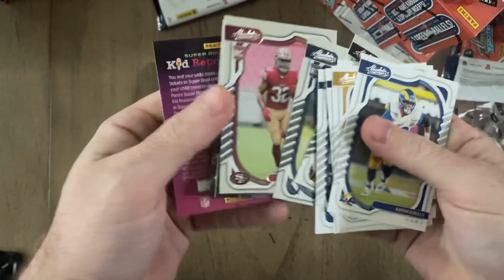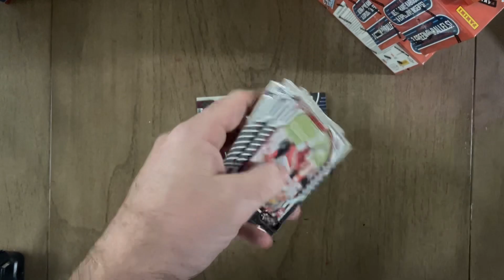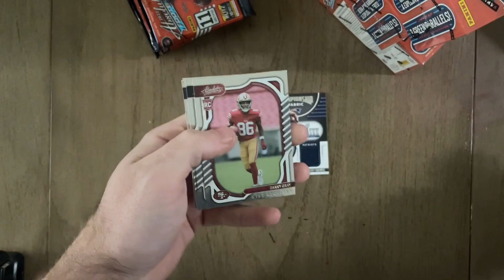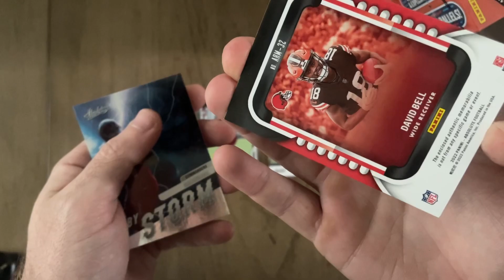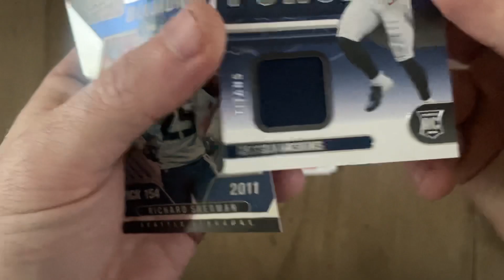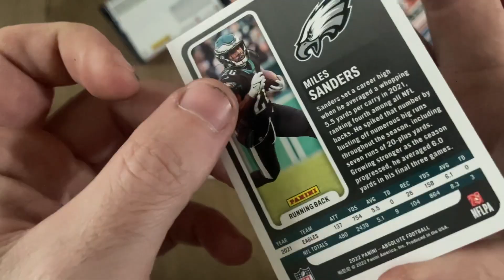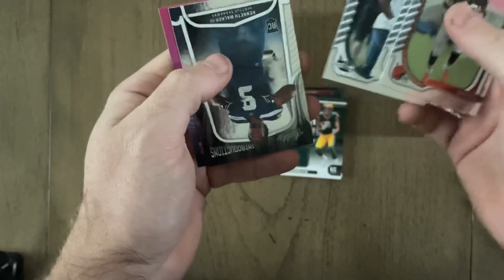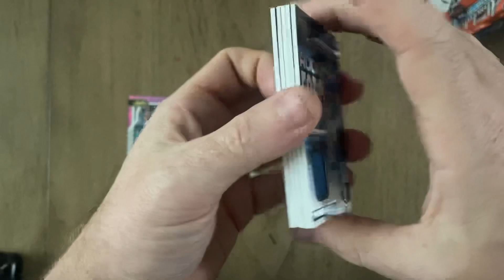2022 Panini Absolute Blasters | Hunting KaBoom and Explosives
Base Set Checklist

200 cards.
PARALLEL CARDS: Blue, Green, Orange, Purple, Red, RWB Kaleidoscope, Yellow, Red Squares #/499, Orange Mosaic #/199, Blue Diamonds #/99, Green Waves #/50, Gold Stars #/25, Purple Rain #/10, Black Galaxy 1/1, Printing Plates 1/1.
SPECTRUM PARALLELS: Base Spectrum, Base RC Spectrum #/275, Red #/100, Orange #/75, Blue #/50, Green #/25, Gold #/10, Purple #/5, Black 1/1.

Rookie Premiere Materials Autos Set Checklist

42 cards.
PARALLEL CARDS: Spectrum #/99 or less, Shield 1/1, Tag 1/1.

Rookie Premiere Materials Jumbo Set Checklist

30 cards.
PARALLEL CARDS: Spectrum #/5.

Rookie Premiere Materials Autos Quad Set Checklist

30 cards.
PARALLEL CARDS: Spectrum #/49 or #/25, Tag 1/1.

Rookie Premiere Materials Autos Five Set Checklist

28 cards.
PARALLEL CARDS: Spectrum #/10, Tag 1/1.

Base Signatures Set Checklist

57 cards.
PARALLEL CARDS: Gold Stars #/10, Black Galaxy 1/1.

Base Rookies Signatures Set Checklist

87 cards.
PARALLEL CARDS: Red Squares #/50, Orange Mosaic #/35, Blue Diamonds #/25, Green Waves #/15, Gold Stars #/10, Purple Rain #/5, Black Galaxy 1/1.
SPECTRUM PARALLELS: Base Spectrum #/199 or less, Red #/100 or less, Orange #/75 or less, Blue #/50 or less, Green #/25 or #/15, Gold #/10, Purple #/5, Black 1/1.

Absolute Legends Signatures Set Checklist

20 cards. Highest print runs listed.
PARALLEL CARDS: Red #/75 or less, Orange #/50 or less, Blue #/35 or less, Green #/25 or #/15, Gold #/10, Purple #/5, Black 1/1.

Historical Duals Set Checklist

7 cards.
PARALLEL CARDS: Red #/75, Orange #/50, Blue #/35, Green #/25, Gold #/10, Purple #/5, Black 1/1.

Iconic Ink Set Checklist

19 cards.
PARALLEL CARDS: Red #/75 or less, Orange #/50 or less, Blue #/35 or less, Green #/25 or less, Gold #/10 or #/5, Purple #/5 or #/3, Black 1/1.
*Bruce Matthews not in base; Joe Montana not in base/Red.*

Signature Standouts Set Checklist

20 cards.
*Robert Quinn only in Black.*

Spectrum Signatures Set Checklist

24 cards.
*Noted players not in base.*
All players not in each parallel. See spreadsheet at the bottom.

Tools of the Trade Materials Double Autos Set Checklist

40 cards. Highest print runs listed.
PARALLEL CARDS: Prime #/25 (No Winston**), Platinum 1/1.

Tools of the Trade Materials Double Triple Set Checklist

26 cards. Highest print runs listed.
PARALLEL CARDS: Prime #/25, Platinum 1/1.
*Noted players not in base; Adam Thielen, DeVonta Smith only in Platinum.*

Absolute Burners Set Checklist

15 cards.
PARALLEL CARDS: Gold #/49, Holo Silver #/25, Platinum 1/1.

Absolute Heroes Memorabilia Set Checklist

30 cards. Serial numbered #/99.

Absolute Rookie Materials Set Checklist

42 cards.

Canton Absolutes Set Checklist

10 cards. Serial numbered #/99.

Championship Fabric Set Checklist

15 cards.

Ground Hoggs Materials Set Checklist

30 cards. Serial numbered #/99.

Jumbo Relics Set Checklist

40 cards.
VERSIONS: Jersey Number #/49, Cleats #/5, Football #/5, Football Shield 1/1.

Rookie Force Set Checklist

28 cards.

Show Stopper Materials Set Checklist

10 cards. Serial numbered #/99.

Team Tandem Materials Set Checklist

38 cards. Serial numbered #/99.

Tools of the Trade Double Set Checklist

50 cards. Serial numbered #/199.
PARALLEL CARDS: Prime #/49.

Tools of the Trade Triple Set Checklist

30 cards. Serial numbered #/99.

Tools of the Trade Quad Set Checklist

15 cards. Serial numbered #/99.

Tools of the Trade Five Set Checklist

5 cards. Serial numbered #/49.
PARALLEL CARDS: Prime #/25.

War Room Materials Set Checklist

42 cards.

By Storm Set Checklist

20 cards.
SPECTRUM PARALLELS: Red #/100, Orange #/75, Blue #/50, Green #/25, Gold #/10, Purple #/5, Black 1/1.

Draft Diamonds Set Checklist

20 cards.

Explosive Set Checklist

45 cards.
PARALLEL CARDS: Gold #/10, Green 1/1.

Kaboom Horizontal Set Checklist

10 cards.

Kaboom Vertical Set Checklist

45 cards.